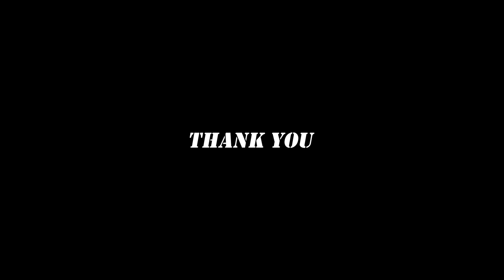The Undiscovered 12th Century Gift | गोंदेश्वर मंदिर | Matt Lifestyle | Vlog -2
Information: Gondeshwar temple is a very beautiful temple built in the Hemadpanthi style of Architecture. During the Adilshahi rule in Maharashtra.

              This style became very popular and came to be known as the Hemadpanthi style. The Gondeshwar temple is one of the few structures of this style still in good shape. It is a Shaiva Panchayatan, or a group of five temples within a large enclosure.

             The central shrine is dedicated to Lord Shiva and the remaining four around it are temples to Sri Parvati, Sri Ganapati, Surya Bhagwan and Lord Vishnu.
The temple is truly unique in design, perfect in proportion and the stone carvings are exquisitely beautiful. The pillared hall carved with tortoise, the Kurma Avatar of Lord Vishnu, on the ground, is small, elegant and unique in this part of the country. The structure was constructed using the locally available black basalt stone and lime.
              The temple’s origin dates back to 12 – 13th century during Yadava dynasty. Some sources claim that Raj Govinda of Yadava dynasty built this great temple. It lies 30 km southeast of Nashik city on the Nashik – Pune Highway. Gondeshwar Temple is situated about 2 km from Sinnar Bus Station and it represents the best example of the Hemadpanti style of architecture.